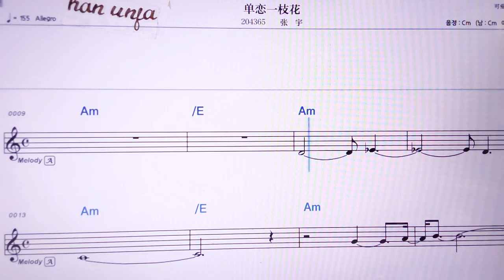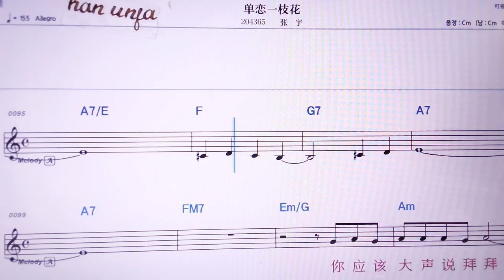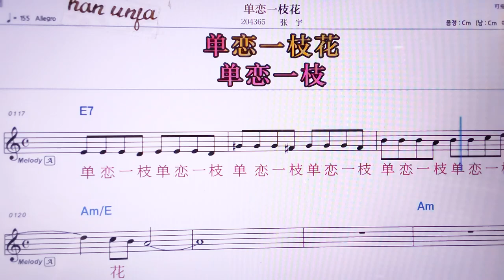💖딴리앤이쯔화/짱위 👍MR,노래방, 악보, 코드,Karaoke With Sheet Music